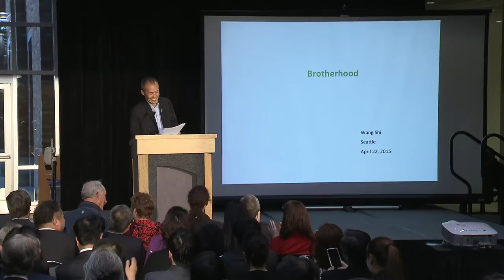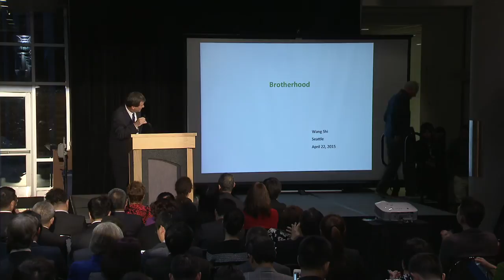Industry Leaders Summit Everest: A Conversation With Shi Wang, Jian Wang and Jim Whittaker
The University of Washington Department of Global Affairs is honored to host Wang Shi, Chairman of Vanke and the oldest Chinese person to summit Mt. Everest in a discussion about business and climbing. We are also proud to host noted climbers and businessmen, Jim Whittaker and Dr. Jian Wang.

Wang Shi
Chairman, Vanke
Oldest Chinese Person to Summit Everest

Dr. Wang Jian
CEO, BGI
UW Alumnus and Mountaineer

Jim Whittaker
Former President, REI
First American to Summit Everest

04/22/2015